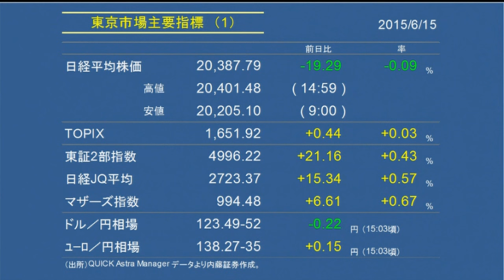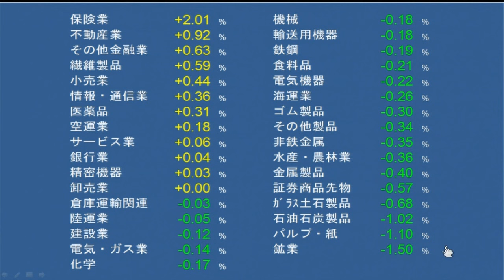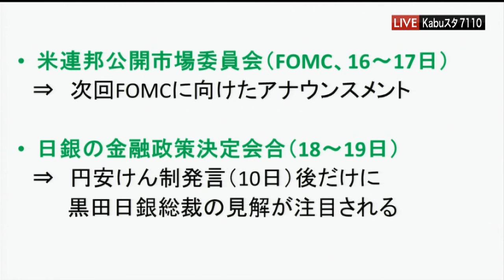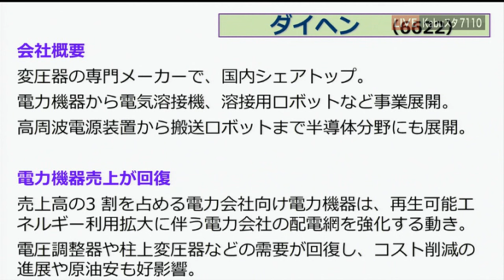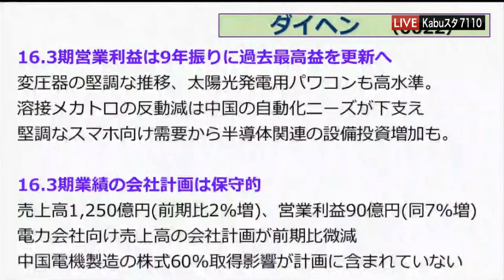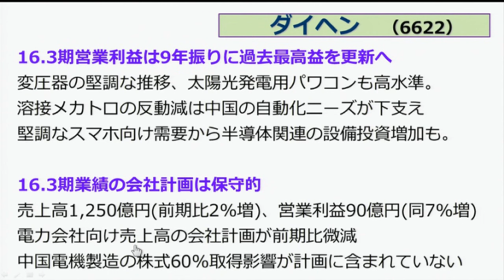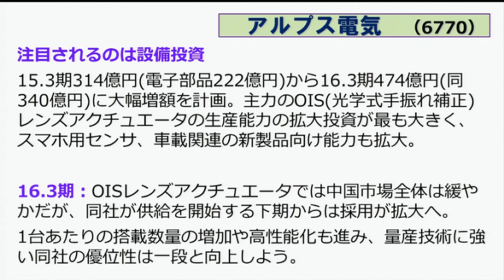7110マーケットTODAY6月15日【内藤証券 田部井美彦さん】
7110マーケットTODAYは毎週月曜日と金曜日に内藤証券がお送りする